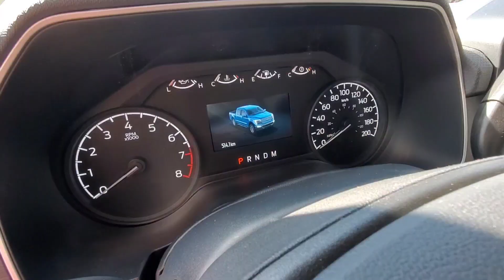Alcalde entrega patrulla nueva a la Policía Municipal de Rioverde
Regidores acompañaron al presidente municipal Arnulfo Urbiola Román a la entrega oficial de la patrulla Ford F-150 equipada con la más alta tecnología.